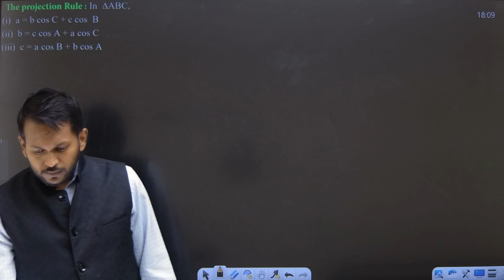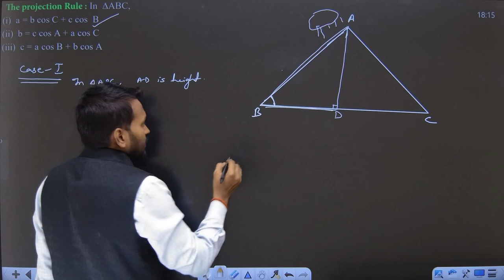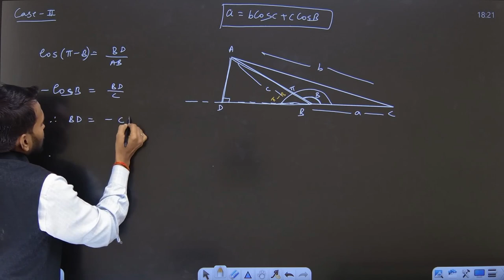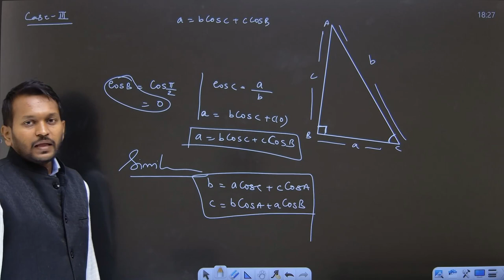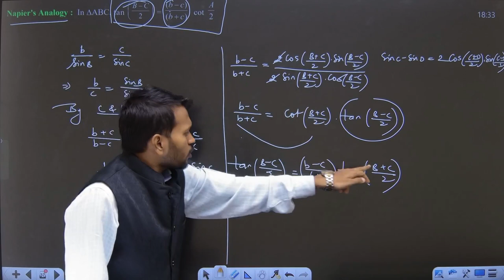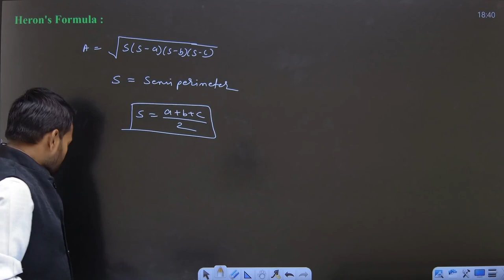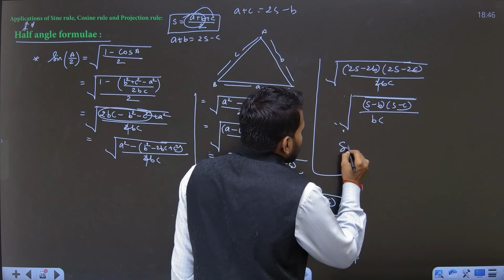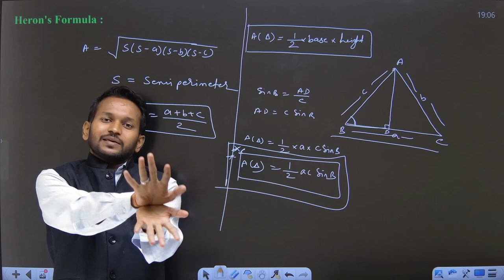Class 12 | Maths 1 |Chapter 3 | Projection law, Napier analogy, half angled | Lecture 4 | Boards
Welcome to the first lecture of Trigonometry Phase 1 for Class 12 Mathematics! In this video, we will dive into Chapter 3 of the syllabus, specifically focusing on the fundamentals of Trigonometry. Whether you're preparing for your board exams or the MHTCET, this lecture will provide you with a solid foundation in this important topic.
Key Points:

Introduction to Trigonometry: Understand the basic concepts and terminologies used in Trigonometry, such as angles, sides, and ratios.
Trigonometric Functions: Learn about the primary trigonometric functions - sine, cosine, and tangent - and how they relate to angles and sides of a right triangle.
Trigonometric Identities: Explore essential identities and formulas that will help you simplify trigonometric expressions and solve equations.
Trigonometric Ratios: Discover how to find the values of trigonometric ratios for specific angles and apply them to solve problems.
Applications of Trigonometry: Gain insights into real-life applications of Trigonometry, including navigation, engineering, and physics.
In this comprehensive lecture, we will cover these key points step-by-step, providing detailed explanations and examples to enhance your understanding. By the end of this video, you will have a solid grasp of the fundamental concepts of Trigonometry, setting the stage for further exploration in upcoming lectures.

We encourage you to actively participate in the video by attempting the practice questions provided and engaging with the content. Don't hesitate to ask questions in the comments section; we're here to help!

CTA:
We hope you found this lecture informative and engaging.